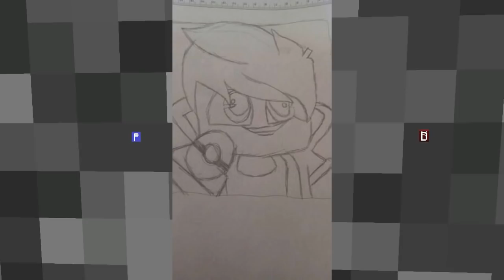Minecraft LIGA XYZ #32 - CAPTUREI UM MEW (Pixelmon Dark)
DEPOIS DE MUITA BUSCA ACABEI ENCONTRA O MEW E CAPTURANDO

✅ Apoio: BrasilHosting.NET
MELHOR HOSPEDAGEM DE MINECRAFT NO BRASIL